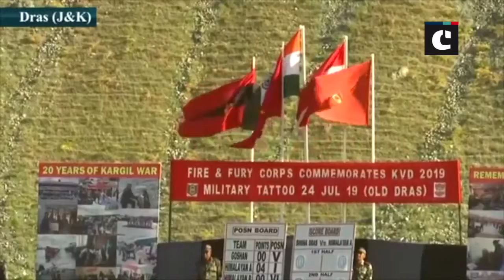Vijay Diwas: Indian soldiers display amazing bike stunt in J&K’S Dras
Dras (J&K): Ahead of 20th anniversary of Kargil War, soldiers at Dras demonstrated various bike stunts on Wednesday